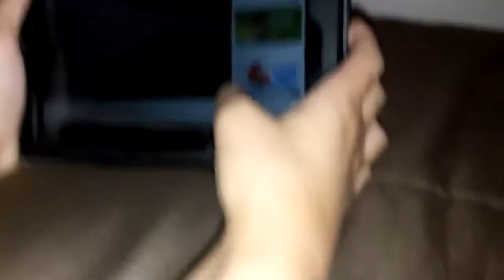Mario turns bad LL movie